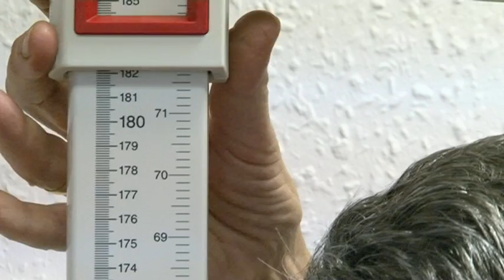Staff Weight Management Programme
This film was created for the 3663 sponsored 'Improving Staff Health and Wellbeing' category of the 2012 Isle of Wight NHS Awards held in November 2012.   Staff Health & Wellbeing Open Days have highlighted a number of staff who would benefit from support to reach and maintain a healthy weight. Our project included both a reward scheme to encourage and motivate participants, plus a one to one support programme over 12 months. For the employee, health risks such as diabetes and heart disease are reduced and sickness absence is less likely. Benefits for patients include staff who are able to bend, move and handle them more easily, and more confident to pass on healthy eating and physical activity messages to others. The more encouragement we give to our staff to lead healthy lives, the better the impact on patient care.